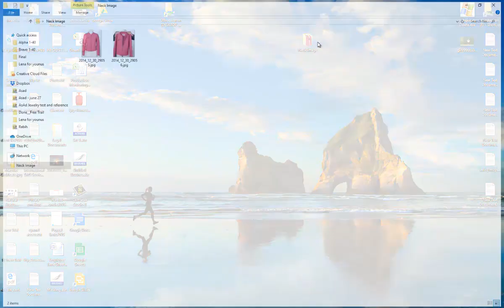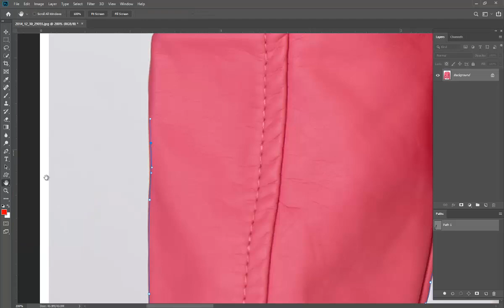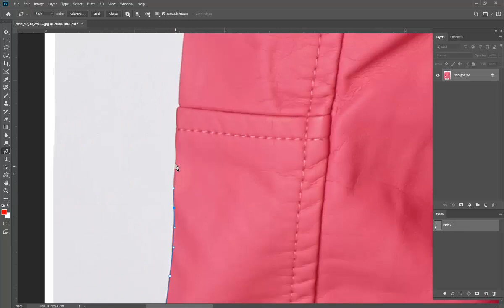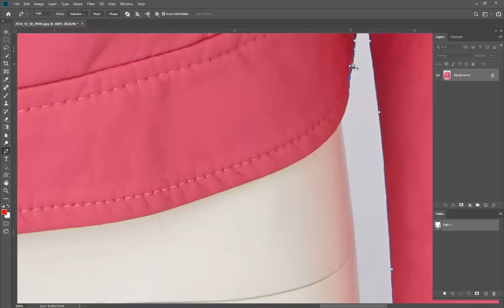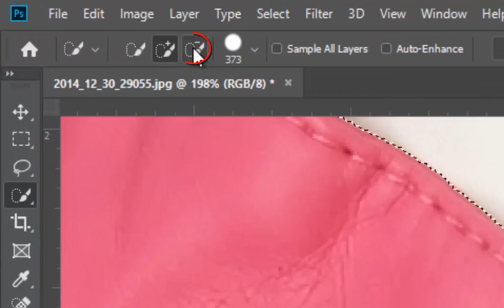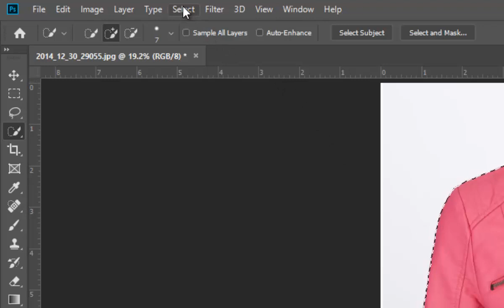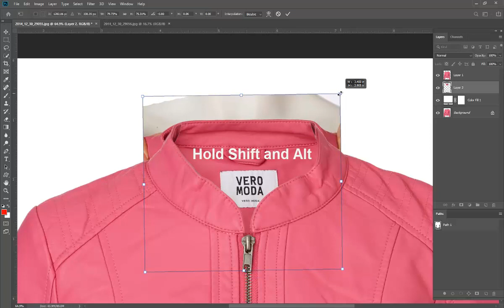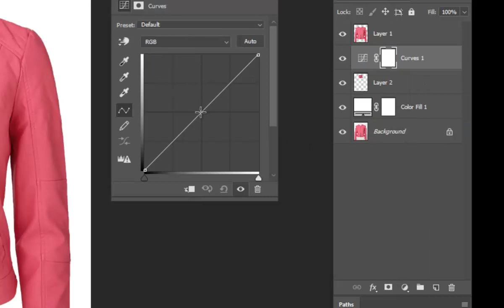How to create ghost mannequin effect in photoshop | Photoshop neck joint tutorial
Photoshop ghost mannequin effect is an amazing photo editing task. This photo editing service is much needed in the eCommerce clothing business. Today, in this tutorial, we will show you, how to create a ghost mannequin effect/ neck joint effect in photoshop.